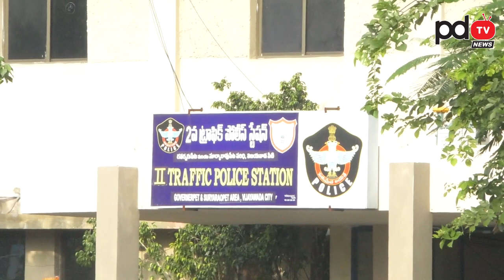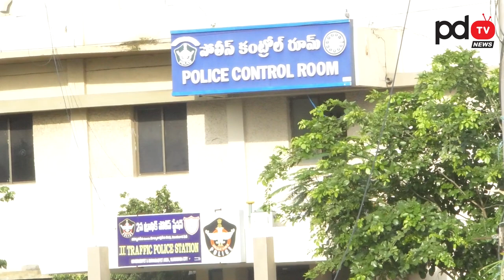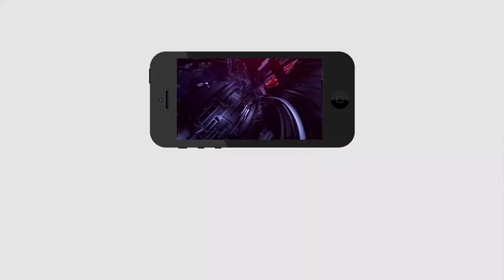YSR Statue in Vijayawada | New YSR Statue in Vijayawada Near Control Room | PDTV NEWS